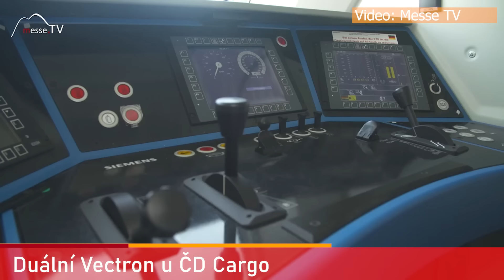Dobré zprávy z dráhy (Duben 2024)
Dobré zprávy z dráhy je měsíční magazín o událostech, které posunuly českou a slovenskou železnici za poslední měsíc vpřed. Dovíte se zde nejen kam přijdou nové vlaky anebo kde se bude modernizovat trať, ale také i spoustu dalších zajímavostí.

Zprávy za duben 2024:
00:00 České dráhy se připravují na nasazení RegioFoxů
01:12 RegioSpider v nátěru PID
01:56 Loučení s tornády
02:42 Railjety se budou dočasně objíždět
03:30 Duální Vectron u ČD Cargo
04:15 LeoExpress pronajímá vozy rakouským drahám
04:51 Nový dopravce v Jindřichově Hradci
05:24 Arriva představila vlaky pro JHMK
06:00 Rekonstrukce nádražní budovy v Jaroměři
06:41 Minimum zpoždění u Lipníka
07:24 Hledá se nová trasa pro trať do Benešova
07:54 Rekonstrukce nádraží Jihlava-město

Budu se na Vás těšit opět na konci května 2024.